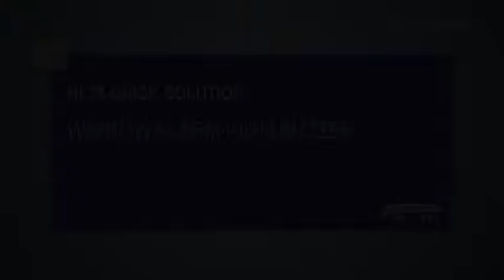Window Alarm with Buzzer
Renesas demonstrates the Window Alarm with Buzzer quick solution featuring the RL78/G10 microcontroller. This solution is designed as a security device to deter break-ins by detecting vibrations on a window and sounding an alarm.